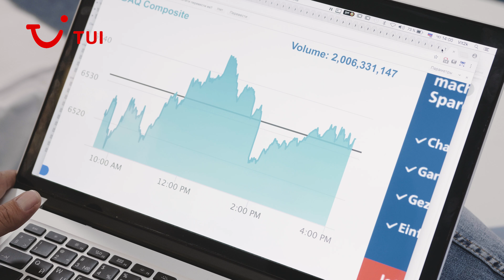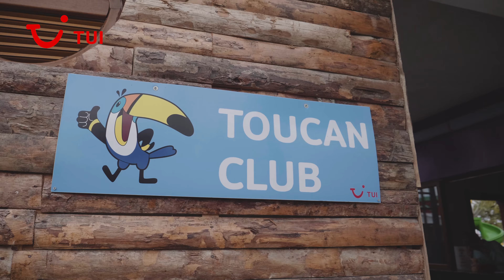TUI FUN&SUN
TUI FUN&SUN – концепция семейного отдыха по доступной цене. К летнему сезону 2018 посмотрели 350 отелей и отобрали пять лучших. В них созданы все условия для отдыха взрослых и детей!